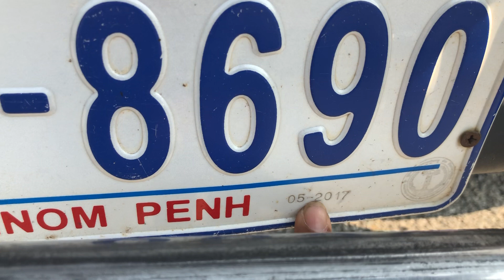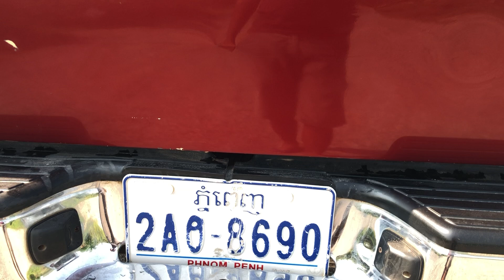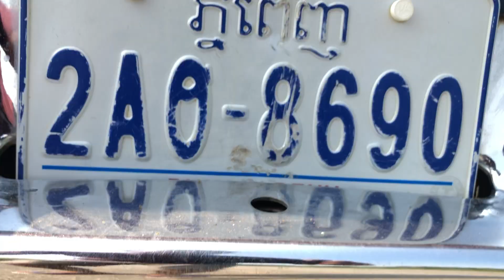ឡានលក់បន្ទាន់Tacoma 2003 តំលៃ 10900$